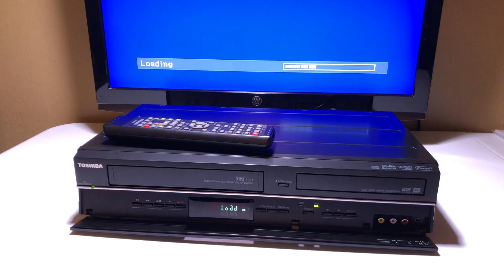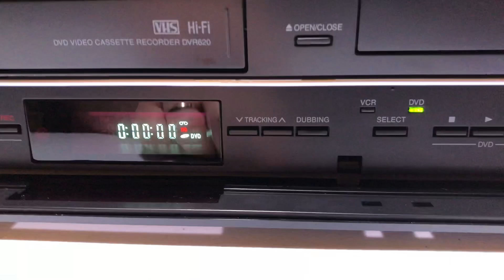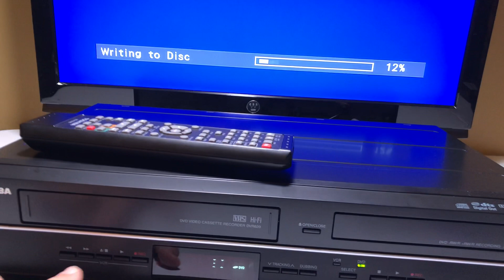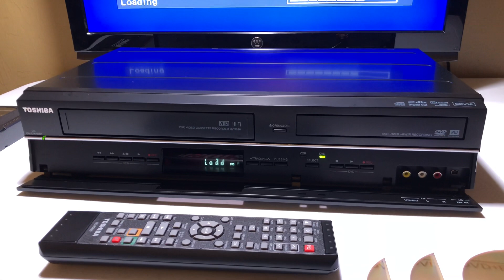Toshiba DVR620KU VCR DVD DVR Combo (Part 2 of 2)